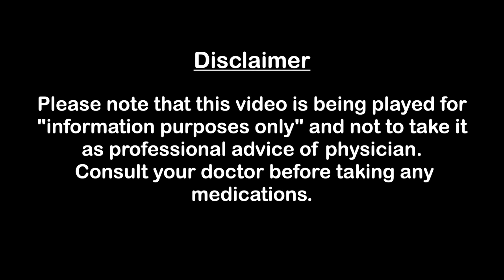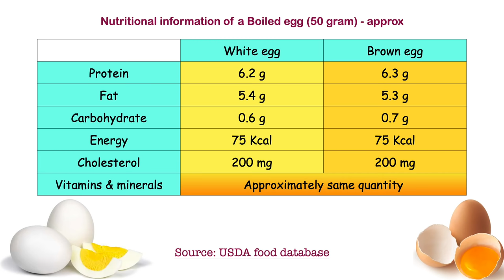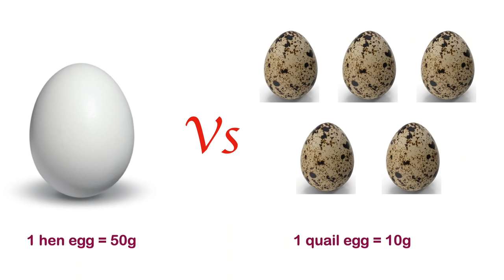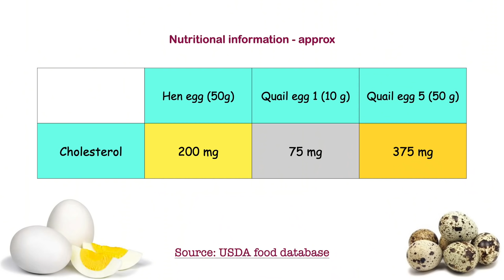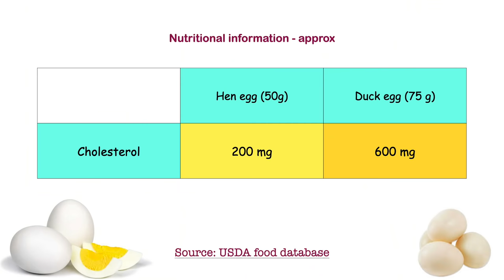எந்த முட்டை சிறந்தது? வெள்ளை vs நாட்டுக் கோழி vs காடை vs வாத்து முட்டை| which is best egg?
வெள்ளை முட்டை, நாட்டுக்கோழி முட்டை, காடை முட்டை, வாத்து முட்டை இவற்றில் எது சிறந்தது? முட்டையின் பயன்கள் என்னென்ன? மேலும் பல தகவல்கள் இந்த காணொளியில்..

White egg, brown egg, quail egg, duck egg.. which is best among these eggs? What are the benefits of eating eggs? Much more information in this video..

முட்டையின் பயன்கள்
நாட்டு கோழி முட்டை பயன்கள்
காடை முட்டை பயன்கள்
வாத்து முட்டை பயன்கள்
முட்டை மஞ்சள் கரு பயன்கள்
முட்டை மஞ்சள் கரு சாப்பிடலாமா
முட்டையின் நன்மைகள்
முட்டையில் உள்ள சத்துக்கள்
egg benefits in tamil
egg white vs egg yolk
country egg benefits in tamil
egg white vs whole egg
தமிழ் மருத்துவ குறிப்புகள்
Tamil Health Tips